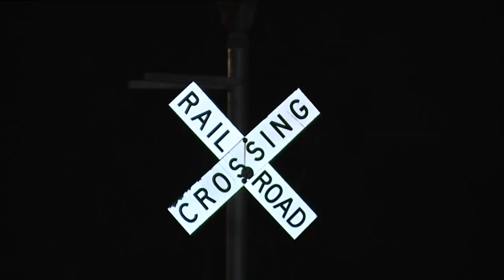Former Rail Could Soon Become New Bike and Hiking trail in Estero